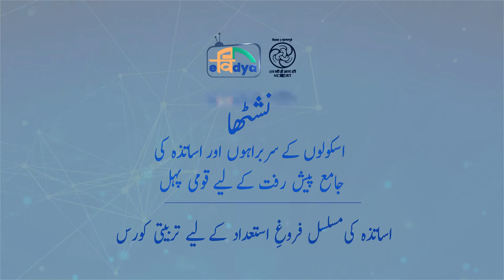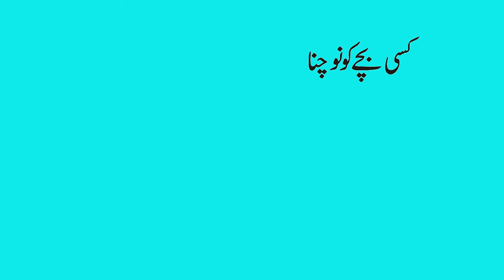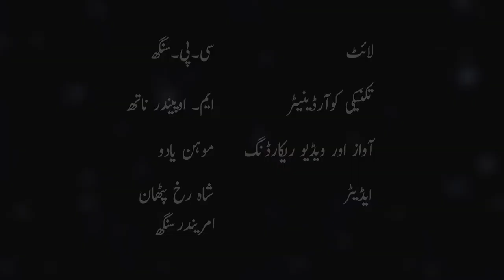بچوں کے ساتھ زیادتی کو سمجھنا